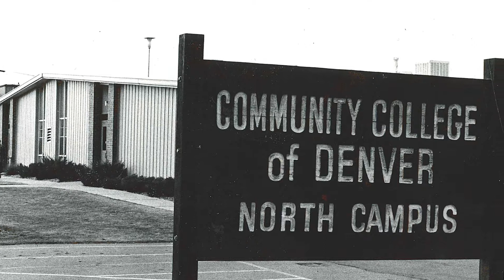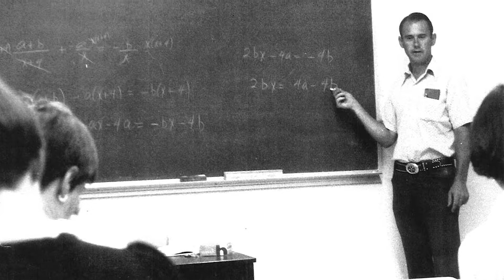FRCC History: CCD-North (1968)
Faculty and staff from the early days of FRCC reminisce about the very first campus—known as the Community College of Denver's North campus.